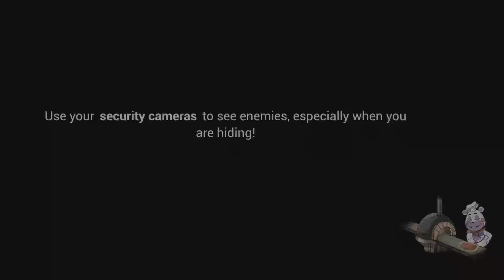Fnaf security breach ep 2 daycare